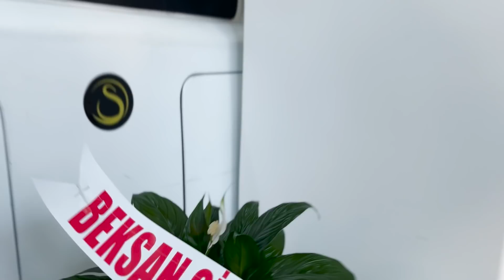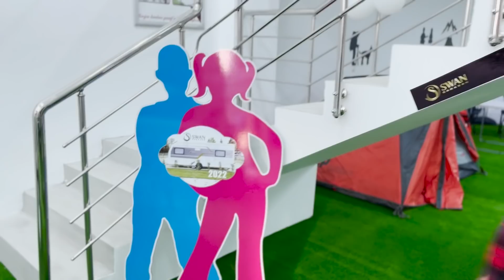Trompetime Kardeş Yeni Kornetim | Ankara | Swan Caravan Ankara Açılışı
Trompetime Kardeş Yeni Kornetim | Ankara | Swan Caravan Ankara Açılışı ile Swan Karavan Türkiye'ye bayiliklerle yayılmaya başladı. Sırada Antalya bayi ve karavanla kış kampımız var 😊